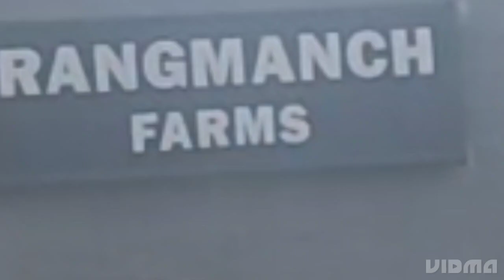OUR SCHOOL TRIP OF RANGMANCH